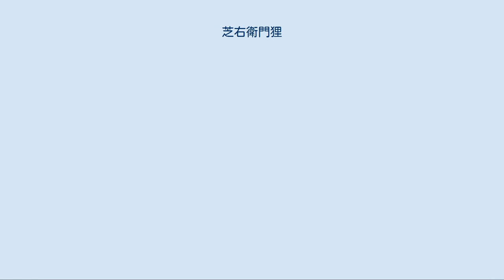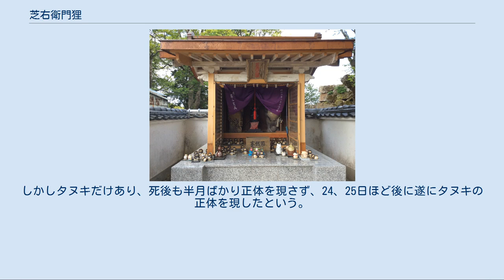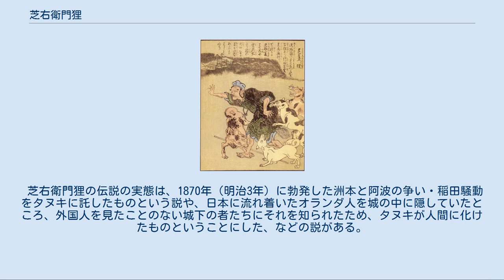芝右衛門狸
芝右衛門狸、柴右衛門狸（しばえもんたぬき、しばえもんだぬき）は、兵庫県淡路島に伝わる化け狸。
佐渡島の団三郎狸、香川県の太三郎狸と並び、日本三名狸に数えられている。
江戸時代の奇談集『絵本百物語』にも記述がある。
人間に化けて芝居見物をしている最中、犬に襲われて命を落としたといわれるが、詳細は地域や文献によっていくつかの異説が見られる。
 淡路島三熊山の芝右衛門大明神 芝右衛門狸は淡路島の洲本市の裏山の三熊山の頂上に、妻のお増（おます）と共に住み、月夜にはよく陽気に腹鼓を打っていた。
人間に化けて木の葉を金に見せかけて買物をするような悪戯も働いたが、その一方では酔って山中に迷い込んだ人間を案内したりと親切な行ないもしていたので、誰からも憎まれていなかった。
親切にされた人々は、彼らの住処に礼として一升徳利を収めた。
 あるときに芝右衛門は浪速（現・大阪市）の中座で大人気の芝居があると聞き、お増と共に人間に化けて大阪へ渡った。
初めて踏む地である大阪を見物する内に2匹はすっかり陽気になり、化け比べをすることになった。
まずはお増が大名行列に化け、芝右衛門の前を通り過ぎた。
続いて芝右衛門が化かす番。
お増の前を長い殿様行列が続いた。
お増が「うまいうまい」と声を上げて褒めたところ、たちまち行列の1人の武士に斬り殺された。
行列は芝右衛門ではなく本物だったのである。
 悲嘆に暮れた芝右衛門は淡路へ帰ろうとしたが、せめて最後にお増も見たがっていた芝居を見ることにして、術で木の葉を金に変え芝居小屋へ通うようになった。
しかし芝居小屋では毎日の入場料に木の葉が混ざっていることから、タヌキが人間に化けて紛れ込んでいると疑い、番犬を見張らせることにした。
 芝居見物も今日を最後にして淡路へ帰ろうと、芝右衛門は小屋へやって来ると、大の苦手な犬がいた。
芝右衛門は恐怖心を隠しつつ入口を通り抜けたが、その安心した隙をついて犬が襲い掛かってきた。
たちまち芝右衛門はタヌキの姿に戻ってしまい、犬を連れた人々に追い回され、遂には頭を殴られて命を落とした。
淡路には大阪で化け狸が殺された噂が届き、芝右衛門の腹鼓が聞こえないことから、彼が殺されたとわかり、人々は口々に彼の死を惜しんだ。
 芝右衛門の死後、中座では客の入りが悪くなり「芝右衛門を殺した祟りだ」と噂が立ったので、芝右衛門を芝居小屋に祀ったところ、また客足が良くなった。
以来、芝右衛門は人気の神として中村雁治郎、片岡仁左衛門、藤山寛美といった多くの役者たちに厚く信仰されてきた。
後に芝右衛門の里帰りと称し、寛美や仁左衛門らの寄進により洲本市に芝右衛門の祠が建てられた。
現在では芝右衛門の祠は三熊山頂上の洲本城跡に近くにあり、芝居好きであった芝右衛門の伝説から、今なお芸能人の参拝が多い。
中座に祀られていた「柴右衛門大明神」も2000年に「里帰り」し、現在は洲本八幡神社に祀られている。
 江戸時代、阿波国（現・徳島県）の勢見山の麓の観音寺の境内で芝居興行があり、大人気を博していた。
 ところがある夜、芸をするはずの犬たちが客席の方を吼えてばかりで一向に芸をしない。
ついにその中の1匹が客席に飛び込み、1人の武士に襲い掛かって喉を噛み切り、死に至らしめてしまった。
大事件発生かと思われたが、役人が武士の亡骸を検分したところ、懐の紙に武士の名が「淡州先山芝右衛門」と記されていたものの、淡州にそのような名の武士は実在しなかった。
さらに懐には柴の葉が10枚ほどあった。
 翌朝に役人が再び検分に訪れたところ、武士の姿は血まみれのタヌキに変わっていた。
これが芝右衛門狸であった。
時を同じくして阿波ではタヌキの2大勢力の大戦争・阿波狸合戦があり、両軍が援軍を欲していたので、芝右衛門狸はどちらかの軍に力を貸すために淡路島から阿波を訪れたのだろうと噂されたという。
 竹原春泉画『絵本百物語』より「芝右衛門狸」 その昔、淡路に芝右衛門という農民がいたが、彼のもとによく老いたタヌキがやって来て残飯を求めていたので、芝右衛門は哀れに思い、わざわざ飯を残してやっていた。
 ある日、芝右衛門はタヌキを面白がり「人間にでも化けてみろ」と言うと、タヌキは50歳ほどの人間の姿となり、日に日に芝右衛門のもとを訪れるようになった。
そして様々な物語や古事を詳しく聞かせたので、芝右衛門は次第に物知りになり、人々にもてはやされた。
 その頃、浪速から『竹田出雲』という芝居が淡路に訪れて興行を行なっていたので、先のタヌキが化けた老人も見物に行った...